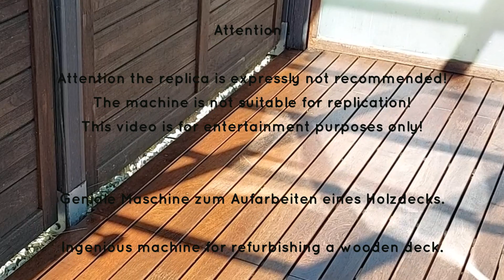Geniale Maschine, gebaut aus dem was im Haus war.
Ein Holzdeck auffrischen ist mit sehr viel Mühe verbunden. Meine geniale Maschine hilft mir ungemein schneller ans Ziel zu kommen. Gebaut aus dem, was ich zu Hause so gefunden habe:) habt viel Spaß beim Anschauen. Das Nachbauen hingegen ist nicht zu empfehlen.